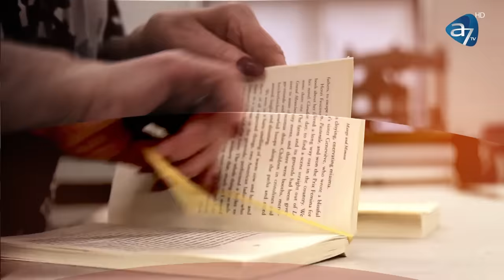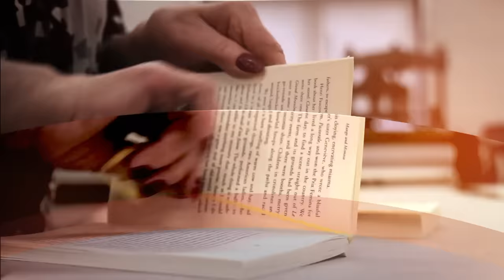SE PREGĂTEA DE NUNTĂ - VA FI MIREASĂ ÎN CER | FAMILIA ILIE | SPUNE-MI CUM! CU ANTONIA FUDULU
A crescut 4 copii singură. Doar 3 îi mai spun mamă.
''Fiica mea era prea bună pentru lumea aceasta. Când cineva o dezamăgea, ajungeam cu ea la spital, în perfuzii. Am pierdut-o în urmă cu 3 luni. Oamenii mă văd liniștită''
Adelina avea 20 de ani și urma să se căsătorească.
Cum a aflat această mamă că fiica ei a murit? Cum treci prin doliu dacă nu îl ai pe Dumnezeu?
Răspunsul la "Spune-mi CUM!" cu Antonia Fudulu.